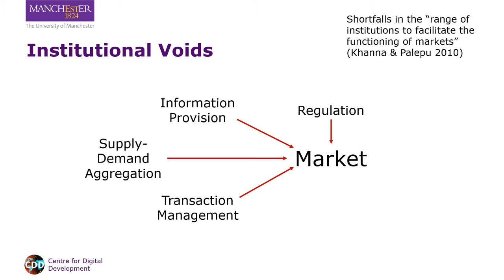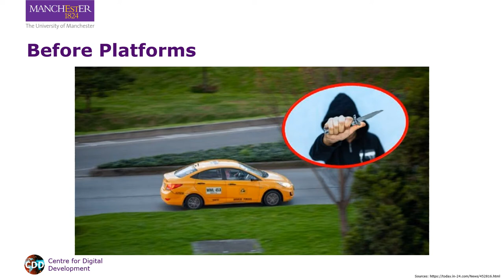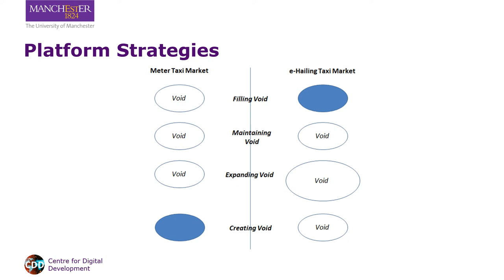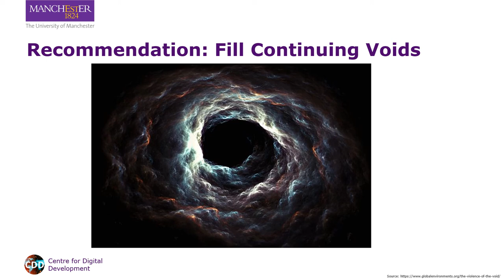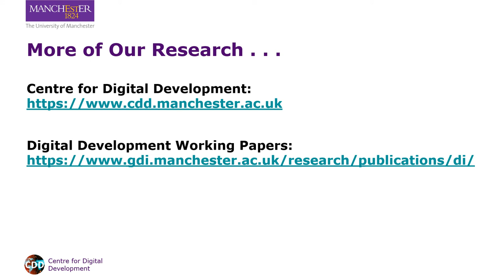Do digital platforms change markets for better or worse?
Has the introduction of ride-hailing platforms, such as Bolt and Uber, in Colombia and South Africa reduced institutional voids, or has it created new ones?

In his short presentation, Richard Heeks discusses his recent article, Digital Platforms and Institutional Voids in Developing Countries: The Case of Ride-Hailing Markets.

The paper argues that alongside void-filling they find that these businesses (Uber, Bolt and EasyTaxi) also maintain, expand and create institutional voids. The platform companies’ institutional work has formed a market that is more efficient, effective, complete and formalised. At the same time, though, they have institutionalised problematic behaviours and significant inequalities. They have done this by internally institutionalising – within the digital platform and in their broader business model – previously-distributed market functions and power. The researchers suggest some practical actions to address the downsides of platformisation through the filling of ongoing voids and identify some research priorities for future studies of institutional voids and platforms in developing countries.

You can read the paper, written with Brian Nicholson, Juan Gómez Morantes, Mark Graham, Kelle Howson, Paul Mungai and Jean-Paul Van Belle